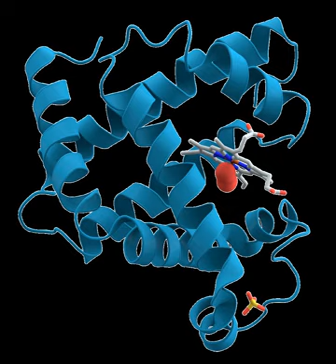Proteins | Wikipedia audio article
00:04:51 1 Biochemistry
00:07:53 1.1 Interactions
00:08:15 1.2 Abundance in cells
00:10:03 2 Synthesis
00:10:13 2.1 Biosynthesis
00:14:20 2.2 Chemical synthesis
00:15:34 3 Structure
00:19:38 3.1 Protein domains
00:20:16 3.2 Sequence motif
00:21:04 4 Cellular functions
00:24:38 4.1 Enzymes
00:26:42 4.2 Cell signaling and ligand binding
00:30:09 4.3 Structural proteins
00:31:44 5 Methods of study
00:32:45 5.1 Protein purification
00:35:32 5.2 Cellular localization
00:39:31 5.3 Proteomics
00:40:55 5.4 Bioinformatics
00:42:37 5.5 Structure determination
00:45:56 5.6 Structure prediction and simulation
00:48:29 5.6.1 Protein disorder and unstructure prediction
00:49:06 6 Nutrition
00:51:54 7 History and etymology

- Socrates

SUMMARY
Proteins are large biomolecules, or macromolecules, consisting of one or more long chains of amino acid residues. Proteins perform a vast array of functions within organisms, including catalysing metabolic reactions, DNA replication, responding to stimuli, providing structure to cells and organisms, and transporting molecules from one location to another. Proteins differ from one another primarily in their sequence of amino acids, which is dictated by the nucleotide sequence of their genes, and which usually results in protein folding into a specific three-dimensional structure that determines its activity.
A linear chain of amino acid residues is called a polypeptide. A protein contains at least one long polypeptide. Short polypeptides, containing less than 20–30 residues, are rarely considered to be proteins and are commonly called peptides, or sometimes oligopeptides. The individual amino acid residues are bonded together by peptide bonds and adjacent amino acid residues. The sequence of amino acid residues in a protein is defined by the sequence of a gene, which is encoded in the genetic code. In general, the genetic code specifies 20 standard amino acids; however, in certain organisms the genetic code can include selenocysteine and—in certain archaea—pyrrolysine. Shortly after or even during synthesis, the residues in a protein are often chemically modified by post-translational modification, which alters the physical and chemical properties, folding, stability, activity, and ultimately, the function of the proteins. Sometimes proteins have non-peptide groups attached, which can be called prosthetic groups or cofactors. Proteins can also work together to achieve a particular function, and they often associate to form stable protein complexes.
Once formed, proteins only exist for a certain period and are then degraded and recycled by the cell's machinery through the process of protein turnover. A protein's lifespan is measured in terms of its half-life and covers a wide range. They can exist for minutes or years with an average lifespan of 1–2 days in mammalian cells. Abnormal or misfolded proteins are degraded more rapidly either due to being targeted for destruction or due to being unstable.
Like other biological macromolecules such as polysaccharides and nucleic acids, proteins are essential parts of organisms and participate in virtually every process within cells. Many proteins are enzymes that catalyse biochemical reactions and are vital to metabolism. Proteins also have structural or mechanical functions, such as actin and myosin in muscle and the proteins in the cytoskeleton, which form a system of scaffolding that maintains cell shape. Other proteins are important in cell signaling, immune responses, cell adhesion, and the cell cycle. In animals, proteins are needed in the diet to provide the essential amino acids that cannot be synthesized. Digestion breaks the proteins down for use in the metabolism.
Proteins may be purified from other cellular componen ...